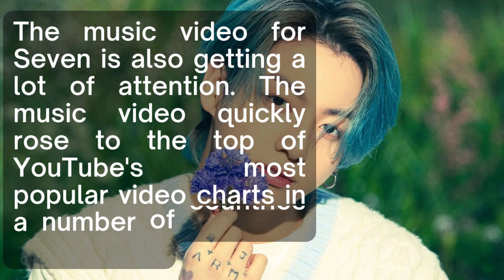BTS' Jungkook Sets New Record: First Korean Soloist to Surpass 15.99 Million Streams on Spotify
Jungkook's solo single, titled 'Seven (feat. Latto)', achieved remarkable success worldwide. It was sold in 106 countries, including the United States, UK, Canada, Germany, and France. The song reached the number one position on the iTunes Top Song chart in each of these countries and regions. Additionally, the clean version and instrumental rendition of 'Seven' secured the second and third spots on the iTunes 'Top Tune' charts across various nations and districts.
Not only did 'Seven' dominate the international charts, but it also made a significant impact on domestic charts. The song topped the Genie and Bugs real-time charts, as well as the TOP100 on Melon, demonstrating its widespread popularity among Korean music fans.
The accompanying music video for 'Seven' has been receiving a tremendous amount of attention as well. It swiftly climbed to the top of YouTube's most popular video charts in several countries and regions. Within a mere four hours, the music video surpassed 10 million views, and as of July 15th, it has reached an impressive 32.71 million views.
'Seven' is an emotionally charged serenade with lyrics expressing a desire to spend an entire week with someone special. Its addictive melody, combined with the acoustic guitar and UK garage beat, captivates listeners and leaves a lasting impression.